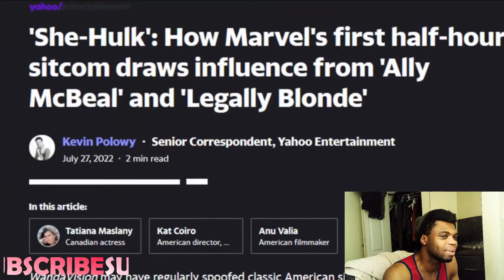Critical Drinker - She-Hulk - It's A "Comedy" Reaction